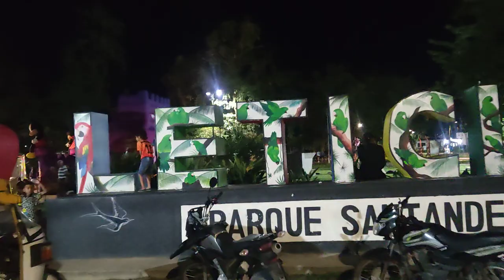assim é a noite em LETICIA AM COLOMBIA na tríplice fronteira com o BRASIL, COLOMBIA E PERU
Inatagram: @rubencardoso2